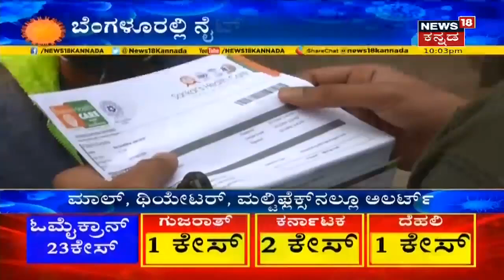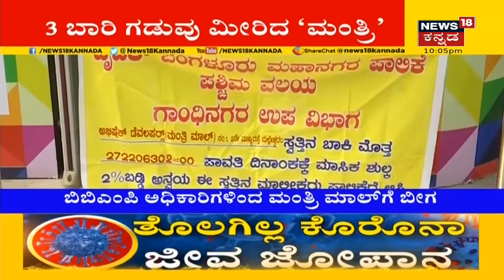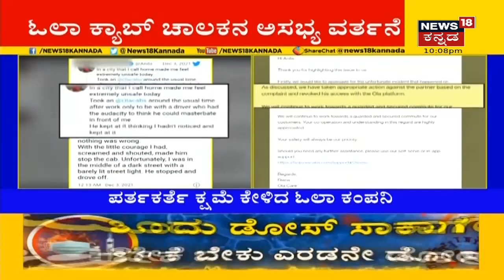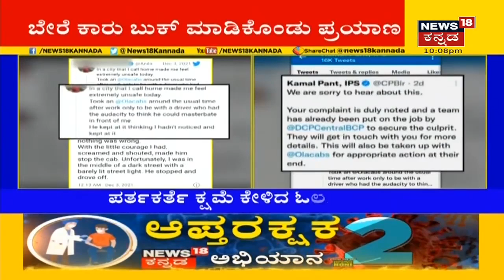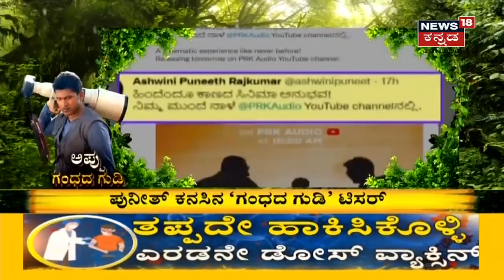ರಾಜ್ಯದಲ್ಲಿ ವಿದ್ಯಾರ್ಥಿಗಳ Coronavirus ಅಟ್ಟಹಾಸ; ಶಾಲೆ ಬಂದ್ ಮಾಡುವ ಸುಳಿವು ಕೊಟ್ಟ ಸಚಿವ BC Nagesh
ಶಾಲೆಗಳಲ್ಲಿ Coronavirus ಮುಂಜಾಗ್ರತಾ ಕ್ರಮಗಳ ಬಗ್ಗೆ News18 ಜೊತೆ ಶಿಕ್ಷಣ ಸಚಿವ BC Nagesh ಮಾತನಾಡಿದ್ದಾರೆ. ಯಾವೆಲ್ಲ ಮುಂಜಾಗ್ರತಾ ಕ್ರಮ ಕೈಗೊಳ್ಳಲಾಗಿದೆ ಗೊತ್ತಾ?